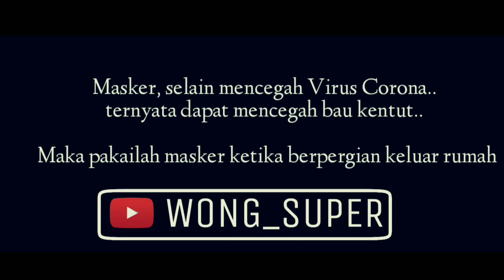Makanya Pake Masker | Video Pendek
Lokasi di Cicurug Sukabumi
Ide cerita oleh Kreatifitas Wong Super